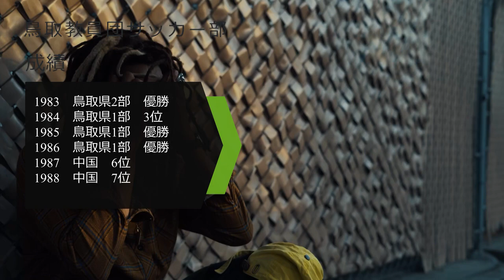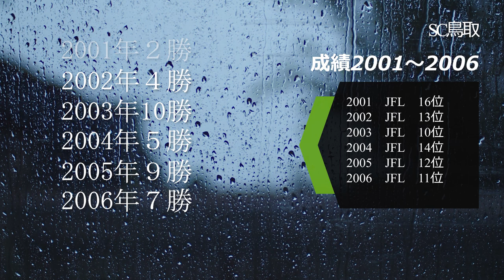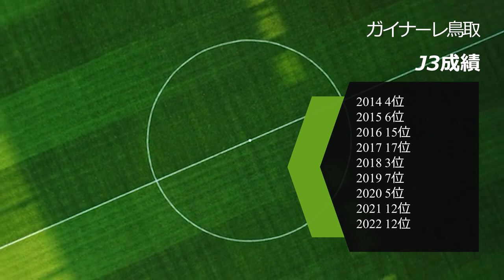【J3】日本一人口の少ない県から誕生したJリーグクラブ【クラブ紹介シリーズ】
今回はガイナーレ鳥取編です。

少しでもJ3に興味を持って、一人でも多くの方がJ3を観にスタジアムに行きたいと思ってもらえるように続けていきます！